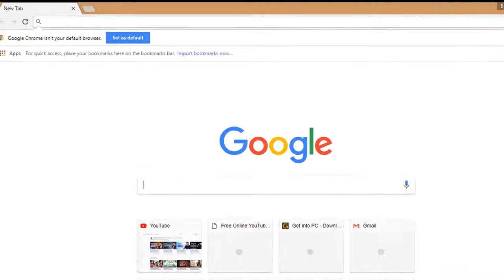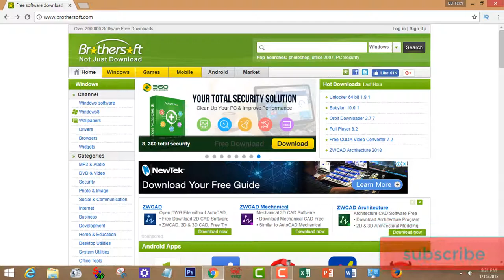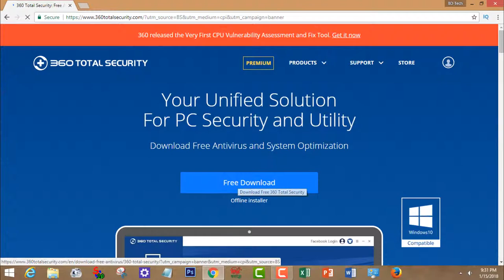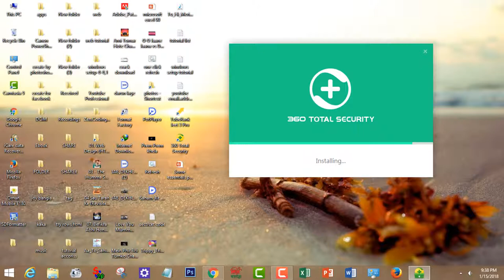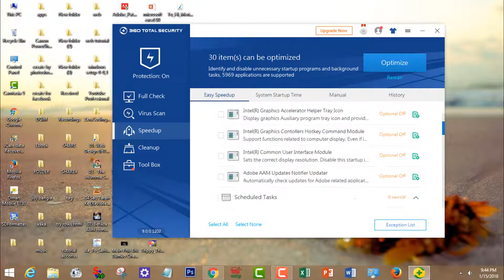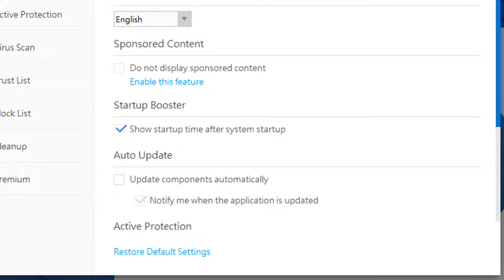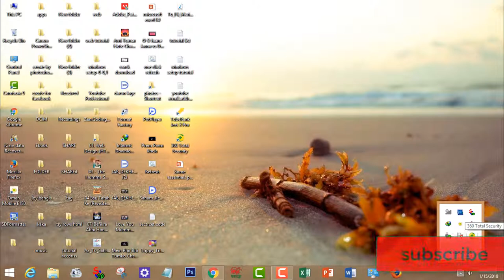how to install free anti virus- 2018